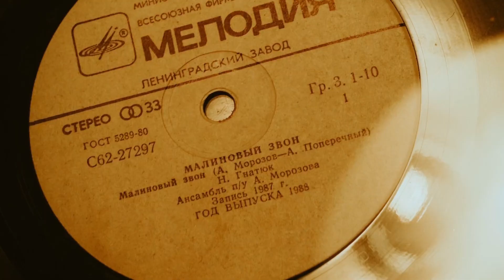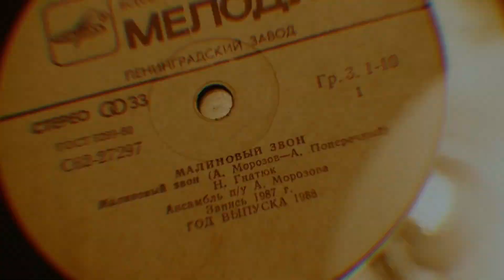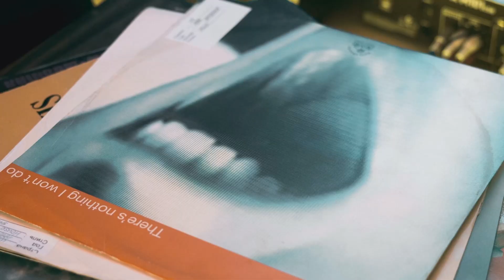Drop it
Hey Leute,
heute laden wir unseren neuen Song "Drop It" hoch.
Dieser Beat ist eher ein bisschen auf Rap angelehnt und daher etwas schneller
Viel Spaß damit wünscht euch euer Gamju-Team